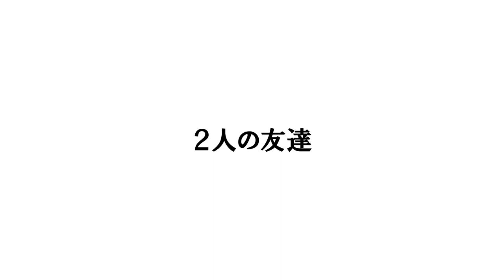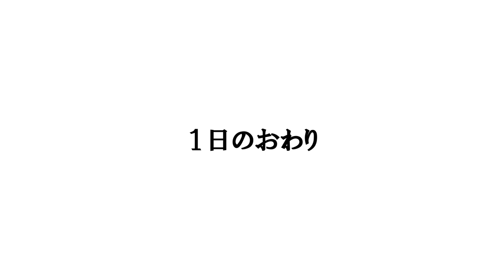【漫画】自分大好きナルシスト女子高生 & 趣味優先の腐女子... そして母親よりもその友達を選ぶ女の末路【マンガ動画】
オリジナルマンガを配信する「GANMA!（ガンマ）」で連載していた痛快な女子高生４コママンガ「乙女哲学」が、音声付き映像（ボイスコミック）として公開中！！

第1話から最新話まで、時間制限やチケットなどなく、誰でも無料で読めます！

第54話

キャスト
瀬名あいか　：飯富　梓（ボイスアクターズスタイル）
日向美野里　：久保田　あつな（ダーナ・ワークス／VAS）
辻本恵令奈　：舩木　詩子（フトゥールム／VAS）
宮崎観月　　：平山　遥子（エイベックス・アーティストアカデミー東京校）

その他
山根 かおる（ボイスアクターズスタイル）
伊藤 芽美（ボイスアクターズスタイル）

ナルシストな美少女、腐女子、ビッチがおくる、女子高生4コマ漫画。 愛すべき残念な乙女たちによる、ぶっちゃけ乙女トークが炸裂！

GANMA!は100作以上の新作マンガを配信するアプリサービスです。第1話から最新話まで無料で公開しており、時間制限やチケットが一切ありません。会員登録不要でお気に入り機能も利用でき、好きな時に好きなだけマンガを楽しめます！